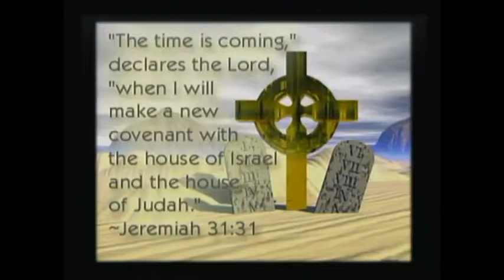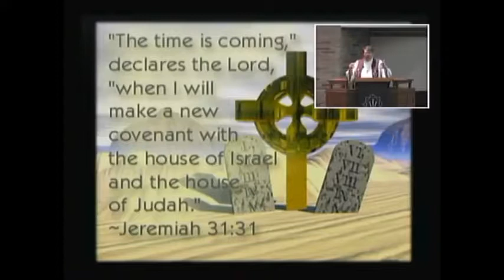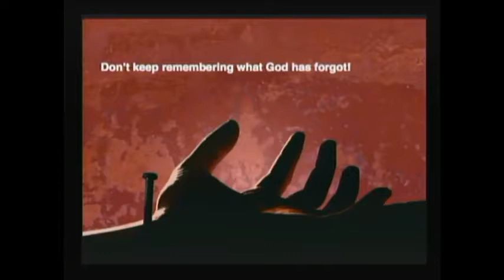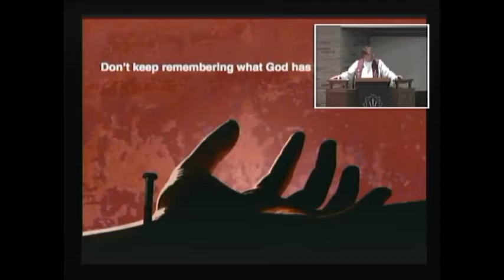Sermon for 5th Midweek of Lent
Pastor Craig Fourman preaches on the new covenant form Jeremiah 31, in a sermon titled "Remembering to Forget".